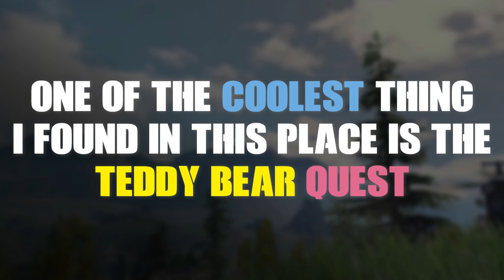*NEW* Hidden Teddy Bear Quest "SECRET ROOM" in Battle Royale - Call Of Duty Mobile Tips & Tricks #3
Let's see what's inside the Teddy Bear Quest in Battle Royale in Call of Duty Mobile

Suggested video ⬇⬇⬇
"*NEW* Battle Royale Tips & Tricks "TAYO TAYO LANG ANG MAY ALAM" Call of Duty Mobile (Tagalog Pinoy)"